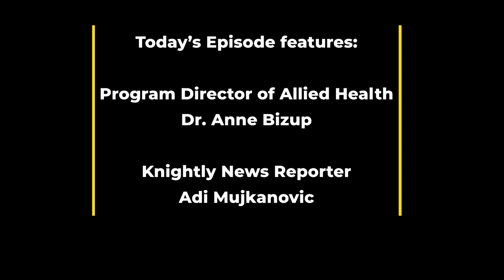Episode #189 - Nik Hogan and Dr. Anne Bizup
On this episode of the Knightly News Podcast, we welcome CPC Film Series Correspondent Nik Hogan to preview his upcoming presentation on the '80s classic "Labyrinth" and Dr. Anne Bizup to discuss the upcoming gardening season and local places where listeners can get outside to enjoy nature this summer.